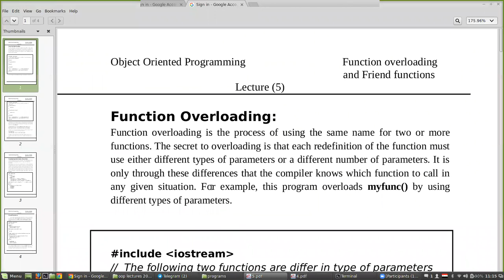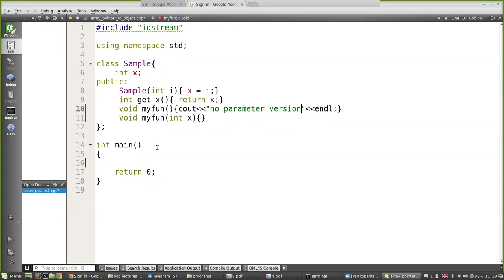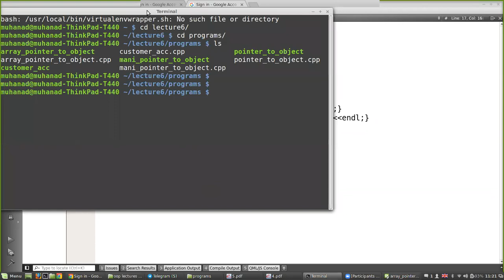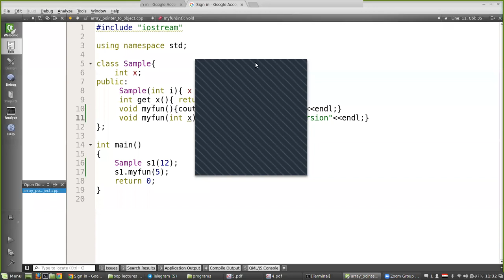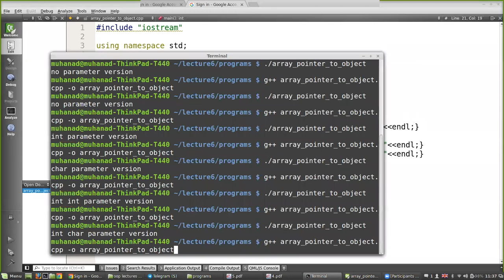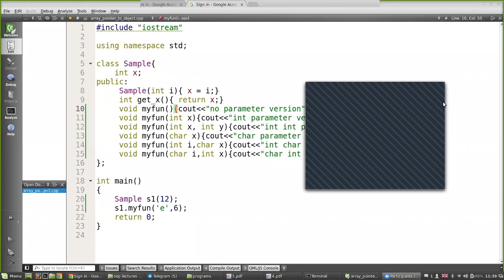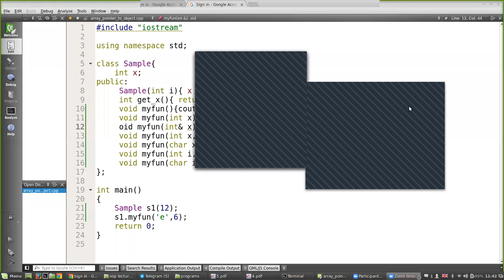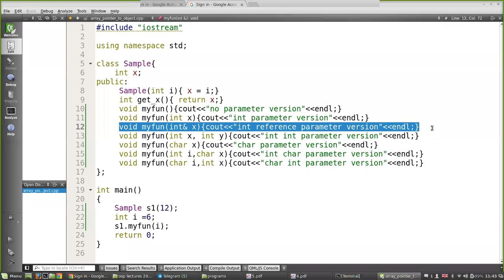Lecture2 part1 6/4/2020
Function Overloading and Copy Constructor